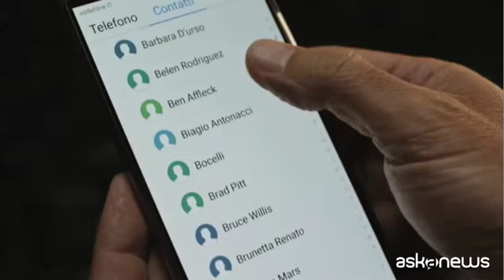Brizzi: "Modalità aereo" film su amicizia, con eco su mie vicende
Roma, 12 feb. (askanews) - Nel nuovo film di Fausto Brizzi, "Modalità aereo", Paolo Ruffini interpreta un imprenditore di successo che lascia nel bagno di un aeroporto il telefonino che contiene tutta la sua vita e i suoi segreti. Lillo e Dino Abbrescia, addetti alle pulizie, lo trovano e per 24 ore fanno una vita da nababbi e diffondono falsi tweet dal suo account. L'imprenditore viene travolto da uno scandalo, potenziato dai media. Una vicenda che ricorda in qualche modo quella che ha travolto il regista, che, a pochi giorni dall'archiviazione delle accuse di violenza sessuale a suo carico, spiega:
"Il soggetto è nato prima, precedente all'ultima annata, poi è chiaro che facendolo qualche eco è entrata di sguincio, in una storia che parla di tutt'altro, insomma. Alla fine i film finiscono sempre per riecheggiare qualcosa di sé. Mi è successo anche con Notte prima degli esami che riecheggiava proprio i miei esami di maturità.
Alla fine è venuto fuori un film disneyano, comico, sull'amicizia, e quest'anno era importante per me fare un film sull'amicizia".
In "Modalità aereo" l'amicizia, infatti, salverà il protagonista. Nel film prodotto da Luca Barbareschi, nei cinema dal 21 febbraio, Violante Placido interpreta una hostess e Caterina Guzzanti la moglie di Lillo. A proposito dei danni che possono causare telefonini e social network, regista e interpreti dicono: "In qualche modo il mio inconscio si salvaguarda e me lo fa perdere continuamente, quindi è un modo per restare un po' libera e leggera e anche un po' più in contatto con me".
"Lasciando un attimo il telefonino ci si può accorgere della vita, no? Che è fatta di dinamiche e di tecnologie pazzesche che nessun social può farti riscoprire, tra cui il sociale, il rapporto sociale e non social, con degli amici che trovi non mettendo un like ma che trovi nella vita vera".
"L'attività sui social è un'attività dove non sai come muoverti perché sei costretto ad autocensurarti continuamente, se pensi una cosa, casomai un po' ironica, sarcastica, la scrivi e poi pensi: però non è chiaro, ci metto una faccina. Perché vuoi essere chiarissimo altrimenti ti uccidono. In qualche modo i social sembrano avere una loro verità, una loro vita, ma così non è. Io spero che questo film aiuti le persone a capire che spesso la vita va messa in modalità aereo".